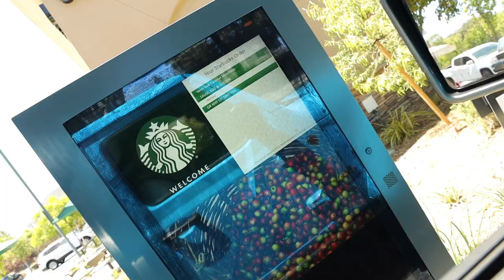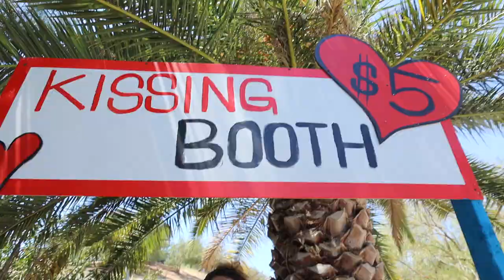MY FIRST CAR ACCIDENT *CAUGHT ON CAMERA*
In todays video my girlfriend Kouvr opens a kissing booth in our driveway, I get in my first car crash, Patrick and Calvin do downhill jeep driving, I scare Calvins mom with a snake and Michael has to ride in the trunk while he sick.
CAR CHANNEL: Youtube.com/hypecars​​​​​​​​​​​

PEOPLE IN THE VIDEO:
Alex’s instagram:

Please be warned; under no circumstances should any activities, stunts, challenges, or pranks in Alex Warren Vlogs, or any related content, be replicated or attempted in any capacity by any of our viewers. Again, do not replicate anything you see in our content!

llama
-alex